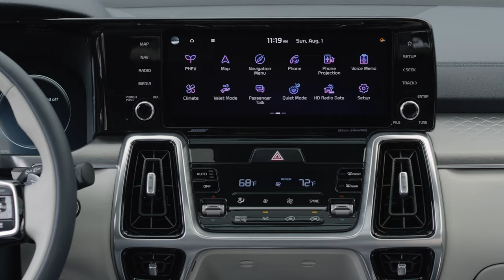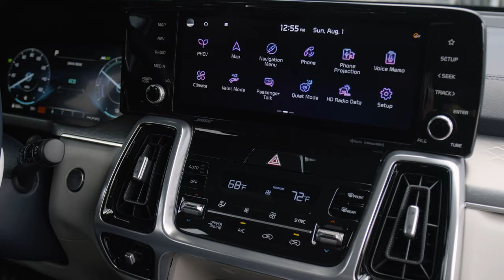First Look: 2022 Kia Sorento Plug-in Hybrid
Kia has expanded the range of the current 2022 Kia Sorento in the USA with a PHEV variant producing 261hp from a turbocharged 1.6-liter GDI four-cylinder engine paired to an electric motor that returns an EPA-estimated 79 MPGe. According to Kia, the targeted electric range is 32 miles (52 km), the overall range is up to 460 miles (740 km).